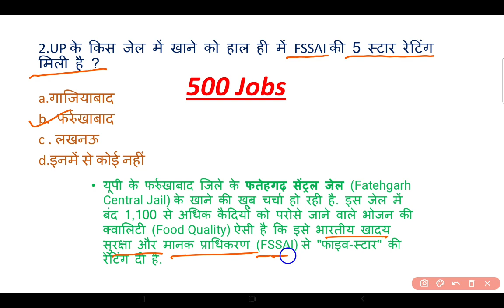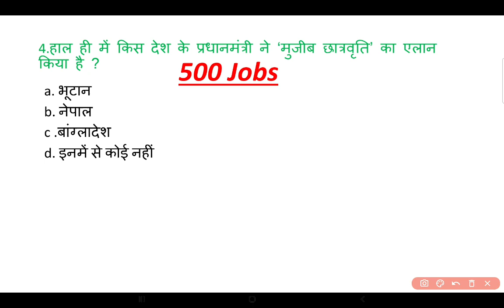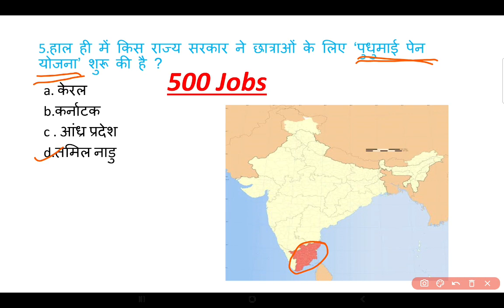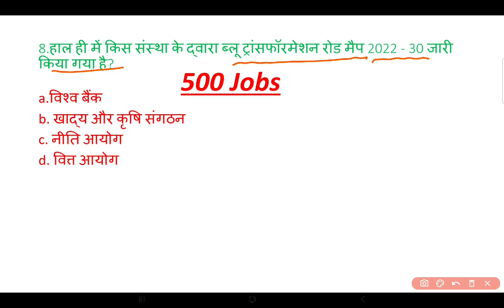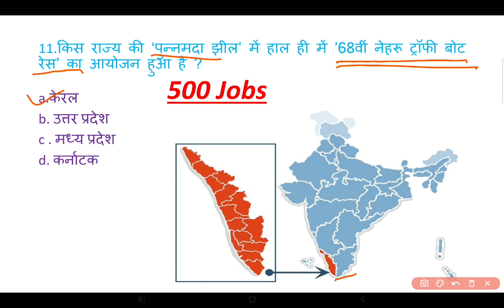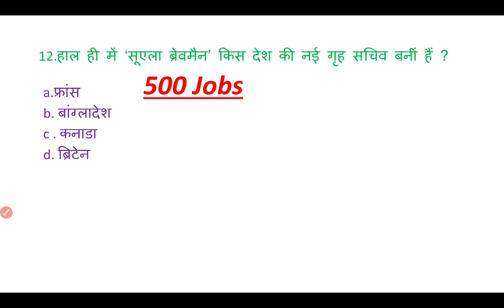9 Sep 2022 - Current Affairs